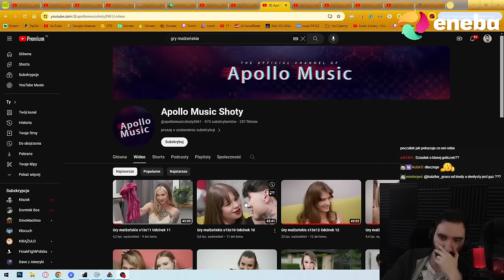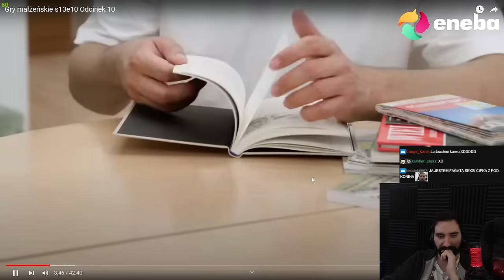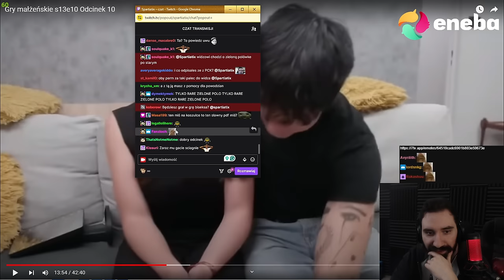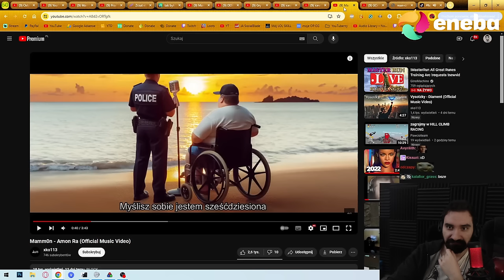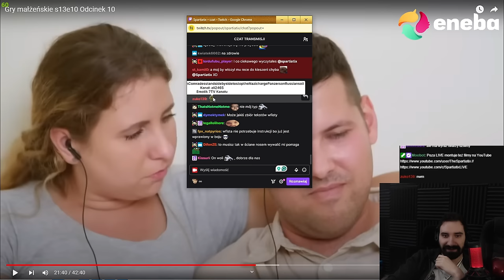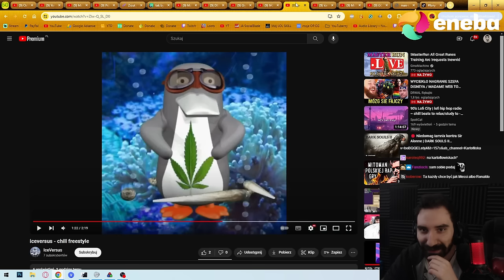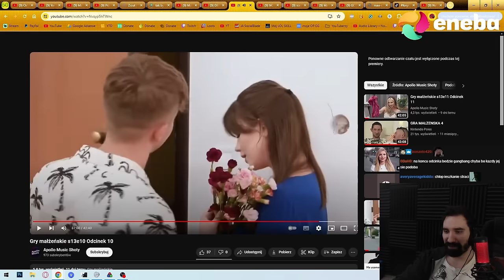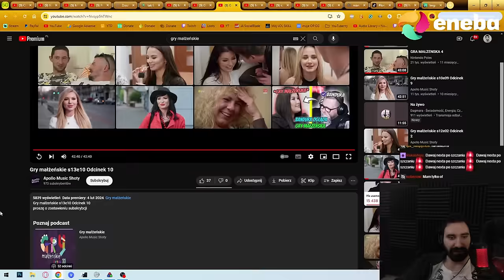NORMALNI LUDZIE W TYM PROGRAMIE? GIGA SUS ODCINEK | Oglądam GRY MAŁŻEŃSKIE